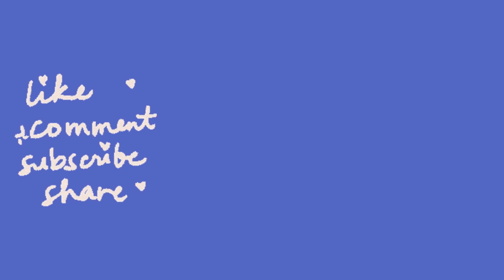How To Draw A Hot Scene From 365 Days 3 | Massimo & Laura | Michele Morrone & Anna-Maria Sieklucka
In this video we’ll teach you how to draw Michele Morrone And Anna-Maria Sieklucka in 365 Days 3 🤩 (time lapse of drawing)